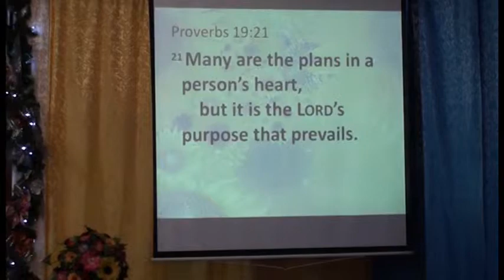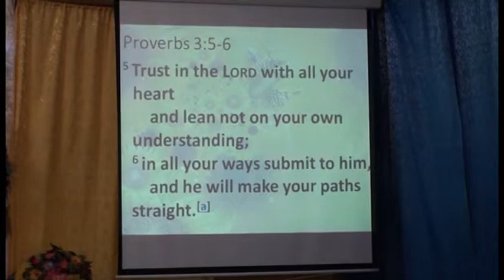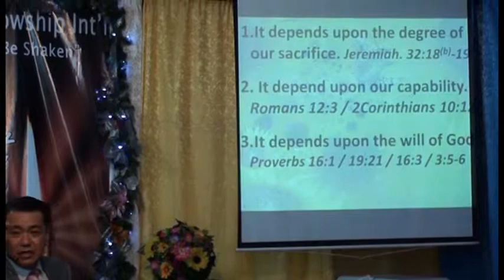Every sacrifice has a reward (Part 3 of 4)